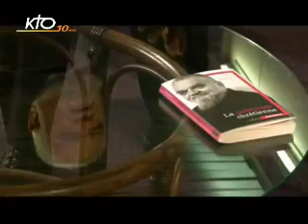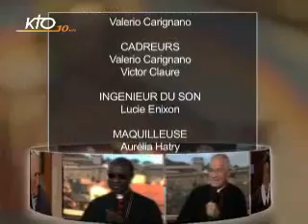Intervista a Enzo Bianchi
KTO TV - 18/03/2012